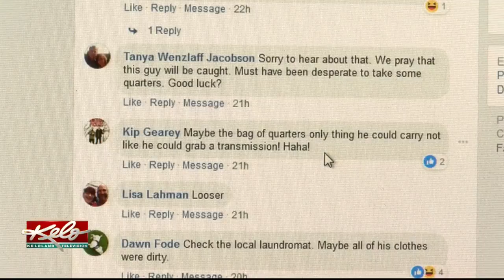Sioux Falls Auto Repair Shop Shares Burglary Photos